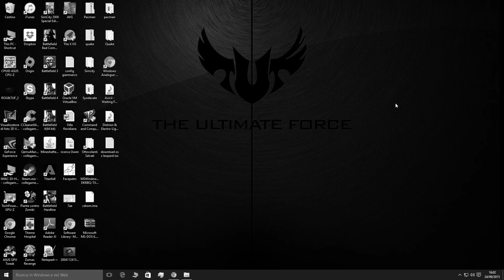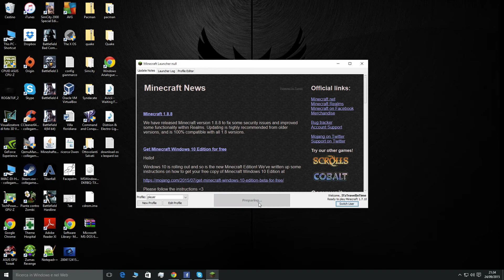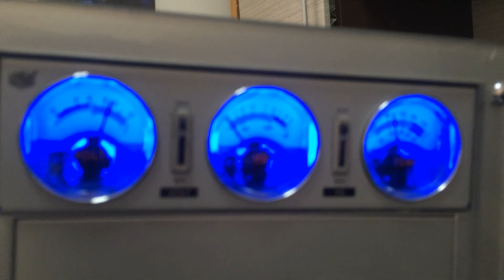Speciale 20 iscritti + Il mio PC server + Il mio server di minecraft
Ed eccoci in un nuovo video dove vi ringrazio del traguardo dei 20 iscritti e vi mostro la mia build server e il server di Minecraft per la community italiana Programmatori Hostato da me

Specifiche della mia build server:
-CPU: Intel Pentium G3420 @3,2Ghz Undervoltato a 0,890V
-Ram 2 bachi da 4gb 1600 mhz ddr3 (rispettivamente un banco kingston hyperX blu e l'altro Corsair value select, purtroppo visto che per questo pc avevo a disposizione solo componenti di recupero non avevo due banchi di ram uguali)
-Scheda madre: ASUS H81M-D PLUS
-Scheda Video: Asus GeForce 210 silent 1gb
-PSU: Sconosciuto 500w
-Dissipatore CPU: Cooler Master Blizzard T2
-Case: Enermax CS-656TA
-Fan controller: Cooler Master Musketeer
-HDD: Samsung sata 2 500gb 5400 RPM 2,5"
-Boot Disk: Kingston Data Traver 3.0 16gb

Compatibile con tutte le versioni di Minecraft 1.7.X e 1.8.X